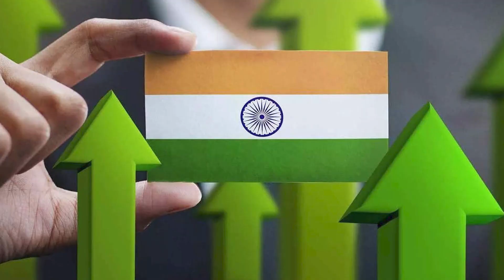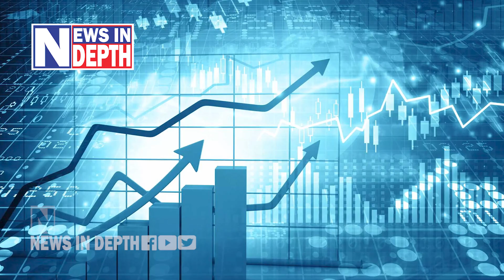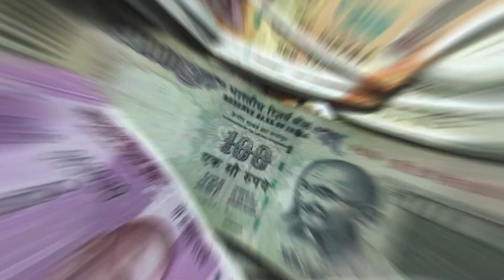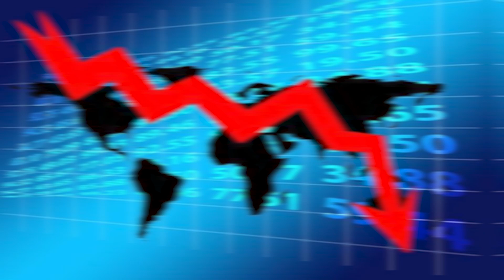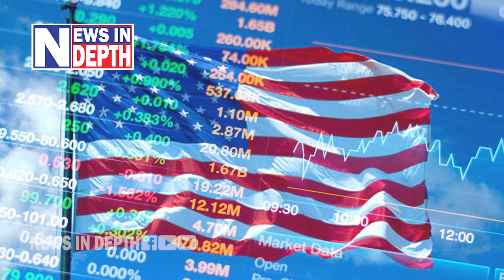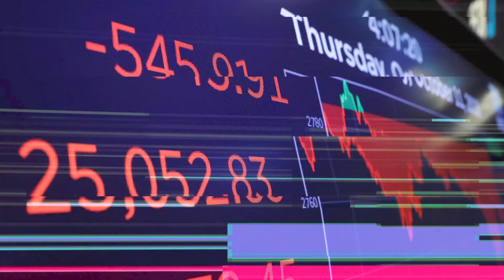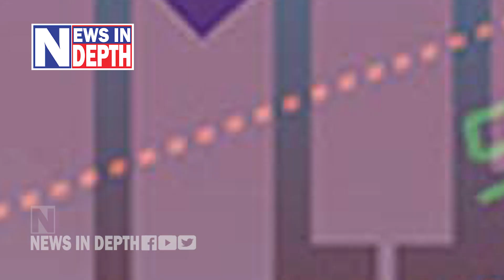ലോകം അതിഭീകരമായ സാമ്പത്തിക സുനാമിയിലേക്കോ? I Global Economy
ഷാവേസിന്റെ വെനിസ്വേലയിൽ വിലക്കയറ്റം ആയിരം ശതമാനം! ലെബനനിലും സുഡാനിലും 200 ശതമാനം; സിറിയയിയും തുർക്കിയിലും 100 ശതമാനം; ചൈനയിൽ ബാങ്കുകൾ പൊളിയുന്നു; അമേരിക്കയിലും ബ്രിട്ടനിലും യൂറോപ്പിലും മാന്ദ്യമെത്തുന്നു; ചായക്ക് ഗതിയില്ലാതെ പാക്കിസ്ഥാൻ; പിടിച്ചു നിന്ന് അത്ഭുതമായി ഇന്ത്യ; ലോകം സാമ്പത്തിക സൂനാമിയിലേക്കോ?